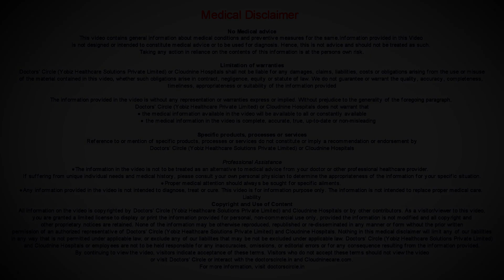Pregnancy Supplements | Does repeated scans harm my baby? - Dr.Shilpashree N of Cloudnine Hospitals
The only tablet recommend when a woman is pregnant is folic acid. Apart from this no other tablet is require and the first trimester, unless and until you  have a heath  related issue like hyperthyroidism, diabetes. Hypertension or heart diseases, you need not take any other tablet other than folic acid. folic acid plays a major role in  giving  birth  to a  healthy baby,  preventing the incidence of neural tube  defects in the newborn and also reducing the incidence of Down’s syndrome  and the most  important part here is  in case you  have a preexisting  diabetes conditions, the tablets you were  taking  before the pregnancy may  not be continued  when you become pregnant. The ideal medicine would be insulin other than the other oral hypoglycemic drugs. The thyroids medicines dosage  needs to  be varied once you become pregnant because  it needs  to support  both the pother  and the  newborn. The hear related issue or condition  they require eat blood thinning to ensure adequate  blood supply  to the  newborn and additional hypertension medicines  well before you were pregnant will be  helpful  when you are pregnant. It  needs  to be  changed into a safer medicine once you  have conceived. So it is always severe to discuss with your doctor  once you have conceived.  It is always better to  discuss  with your doctor  before you plan for pregnancy if you have   any health  related issue or miss your  periods  and confirm that you are   pregnant you an discuss on what  tablets to   be taken and what not to be taken. The next important thing is does frequent scans in pregnancy harm the fetus? Definitely  not frequent  scans cannot harm  the  fetus  because ultrasound  are  low sonic low intensity and low frequency waves which  are  not at  all harmful for the  fetus. So repeated scanning will not harm the fetus. Infact repeated scanning  helps us  and  guides us to diagnose any diseases at the earliest.  The  recommend number of scans  in pregnancy  is to the earliest at  6  weeks  where we scan for the fetal heart rate  or come for everything is   going on at the  correct rate. The   third  month can or the    NT  scan or the nuchal translucency scan where it is  also called  as the first anomaly scan where we scan for the Down’s  syndrome.  The third is the anomaly scan where a  detailed study is done on all the parts of the fetus, roughly about 20  to 24  weeks  to find  any abnormalities in the fetus and  if the pregnancy can be continued  and the  the fourth is optional, where it is  done in congenital heart disease  mothers  or highly  diabetic patients  who are pregnant. In them  we do this and the  Fetal  Doppler  scan  where  we  do cardiac evaluation of the fetus and see if there are nay congenital heart related issues in a diabetic or a congenital heart disease  mother  and  the  fifth scan is the Internal Growth Scan done between  28  to 32 weeks  to see if the fetus  is growing   adequately in terms  of height, weight, abdominal surface  and the last but  not the  least done at  36 weeks,   to see if the   fetus  has  attained maturity, in case here is  nay  plan t go for any preterm  delivery or I case  we  have to plan for a  cesarean. In certain conditions where  the mother is not a  normal candidate for a  normal  delivery. The recommend number of scans is   4. The first trimester scan, the  NTNTD Scan. Anomaly Scan and the 36 weeks scan which is the growth profile  scan. To see  if the fetus has attained maturity  and if it is ready to come out, are the ideal scans.